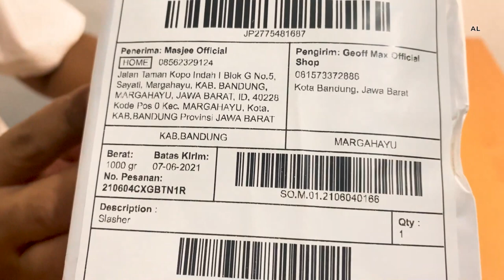REVIEW SEPATU GEOFF MAX TIMELESS LOW HARGA DIBAWAH 200 RIBU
review sepatu geoff max timeless low yang di beli dari shopee, dengan harga di bawah 200 ribu

cek bahan : @masjee.catalogue

instagram owner: @djamin_